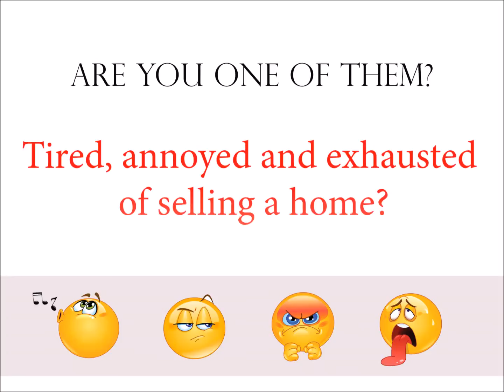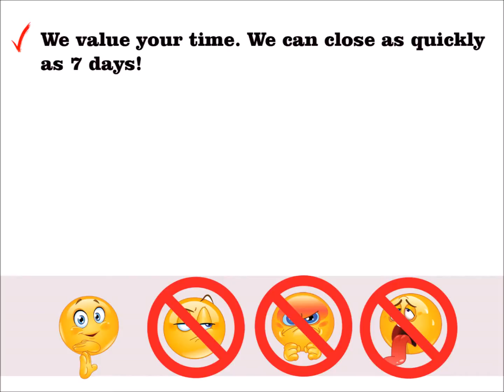SELL YOUR HOUSE FAST FOR CASH DILLSBURG PA | We Buy Houses Dillsburg PA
The benefits of a cash sale are real:
- money fast

You don’t have to deal with a lot of people just “kicking the tires” and checking out your property for fun. We don’t waste your time. This is our business. That means you can sell your house fast in Dillsburg PA

You don’t need to deal with any paperwork. We have it all covered. We buy houses in Dillsburg PA.

Working With A Reputable Dillsburg House Buyer / Investor:

Always make sure that your cash buyer is reputable. At CashHouseBuyersPA.com, We buy houses in and around Dillsburg PA. We offer over a dozen great references of past sellers we’ve helped, check out our testimonials and we’ll be happy to answer any questions you have so that you feel comfortable.

We pride ourselves on being a strong part of the Dillsburg community.  Our local mission is to help local Dillsburg PA homeowners who need to sell your Dillsburg house fast do it quickly, at a price fair to you, and to help improve the beauty of neighborhoods one house at a time.

If you’re wondering about selling your house for cash in Dillsburg or just need to sell a property near Dillsburg, we can help you.